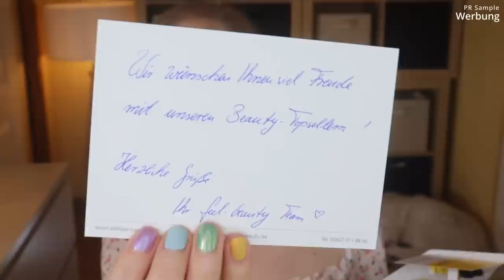WAHNSINN! feel beauty Topseller Box | Beauty Box Pflege | Unboxing & Verlosung | Claudis Welt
Diese beautybox besteht zu 100 % aus hochwertiger Pflege.
feelbeauty hat in dieser topseller Box nur das Beste aus dem Onlineshop zusammen getragen.
Ich darf euch heute diese Box vorstellen - und sogar eine verlosen :)

00:00 Was mache ich heute?
02:52 Das Motto
04:20 Doctor Babor Lifting Cellular Collagen Booster Cream
06:55 Binella ultraMeso Lift Triple Action 24h Cream
08:08 feel beauty Sleep Well Pillow Spray
08:52 Declèor Aromessence Magnolia Blanc
09:45 Declèor Neroli Bigarade Light Day Cream
10:30 Jean D'Arcel multibalance Anti-Âge des Mains
13:00 Babor Precious Collection
14:34 Jean D'Arcel Sérum Éclat Immédiant
15:17 Biodroga Perfect Age Formula
15:58 Biodroga Cleansing Reinigungsmilch
16:55 Babor Cleansing Duo
17:55 MBR BioChange CytoLine Firming Liquid Mask
18:39 Mein Fazit

♡ Schreibe mir einen lieben Kommentar unter dieses Video mit feelbeauty

Liebe Grüße
Claudi